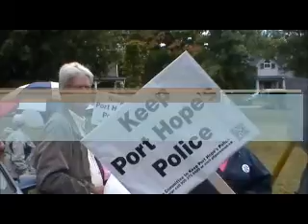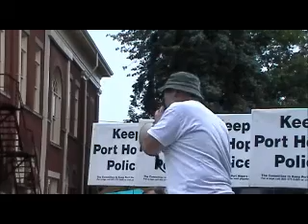Rally To Keep Port Hope's Police, Council Decision Could Be Put Off Until December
About 200 people braved the rain on Tuesday, September 4th for a rally in support of the Port Hope Police Service. The rally was organized to show support for the local police and was hosted by the Committee to Keep Port Hope's Police.

The rally started off at The Commons Park on Little Hope Street, and made its way past the Port Hope Police Station to the Town Hall on Queen Street.
At Memorial Park committee members spoke to the crowd before Committee Chair Avril Ewing made a delegation to the Committee of the Whole.